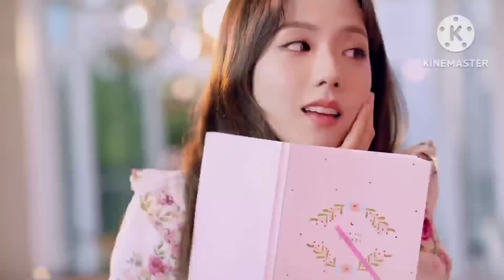BLACKPINK – ‘Sweet & Bitter’ M/V